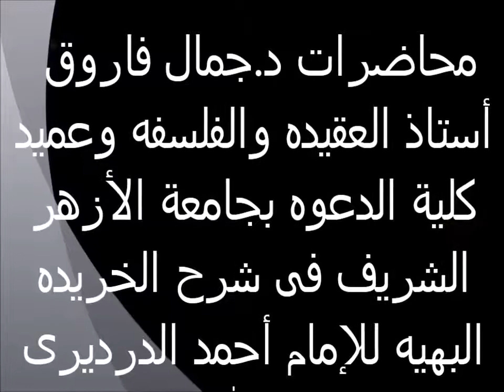رؤية الله تعالى 46 الخريدة البهية لفضيلة الدكتور - جمال فاروق الدقاق